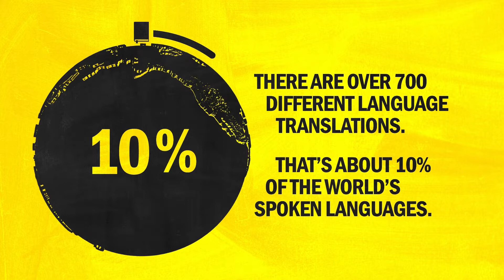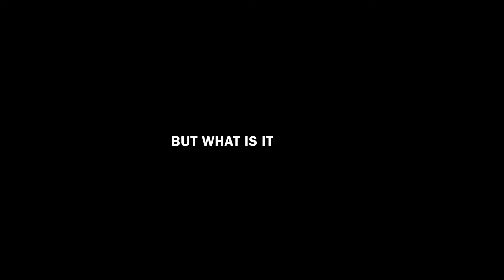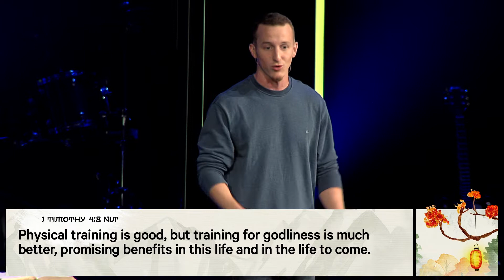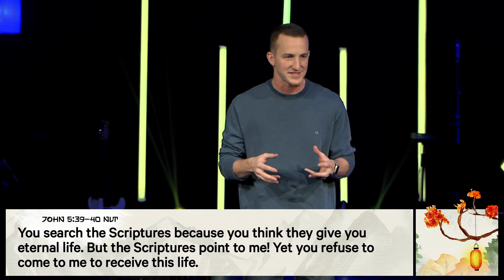Sunday Service | 10.2.2022 | Foothills Church